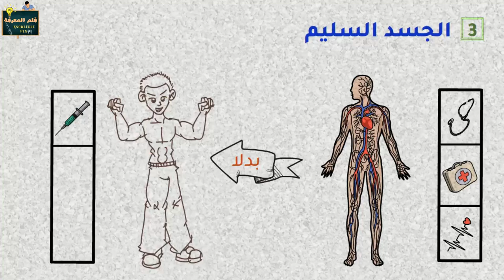ما هى علامات النضج ؟